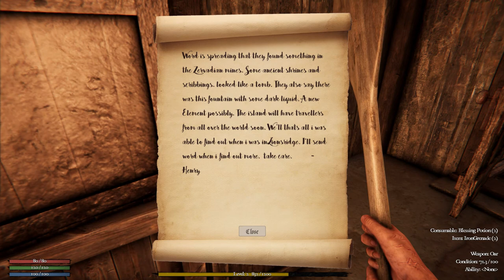The Black Masses GAMEPLAY FR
Survivre sur une île avec des centaines de milliers de zombies à l'époque médiévale. Survivras t'on aux hordes de zombies de Black Masses juste armés d'une rame ???

Les LAN des Ph@raons
Association loi 1901 depuis 2007 ayant pour but la promotion des loisirs informatiques, plus particulièrement les jeux informatiques en réseau local. L’association se veut donc présente à la fois à un niveau départemental, régional et national, pour l’organisation de manifestations, et sur Internet
Organisatrice de :
- LAN Ph@raonique
- BLV Esports